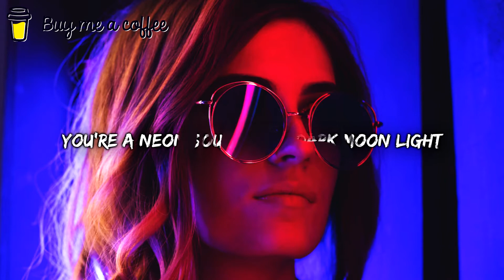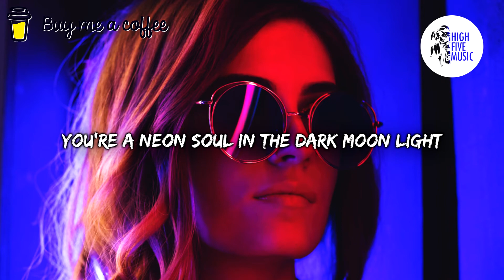Nbdy Knws - In The Dark [Lyrics/Lyric Video] [HFM Release]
🎵 🎶 HighFiveMusic 🎵 🎶
🎵 🎶 Nbdy Knws - In The Dark 🎵 🎶

✔ Follow the artist:
Nbdy Knws:

📷 Wallpaper: Photo by Angelina on Unsplash

🎤 Lyrics:
Nbdy Knws - In The Dark [Lyrics - HFM Release]

Neon soul, with the neon light
You're a neon soul in the dark moon light